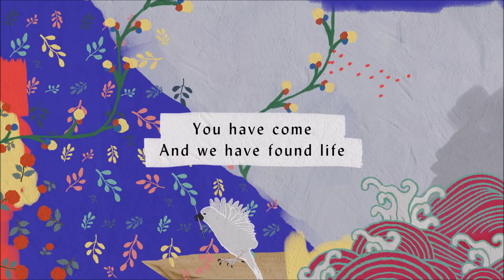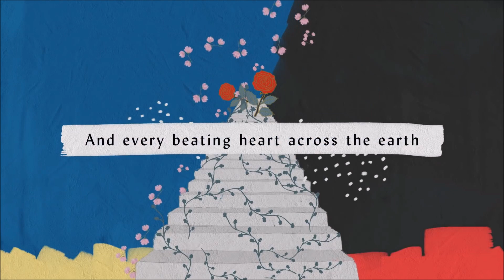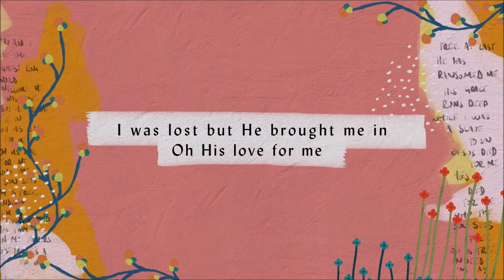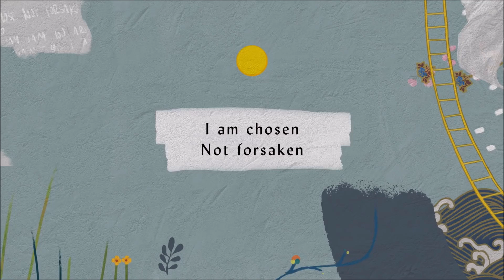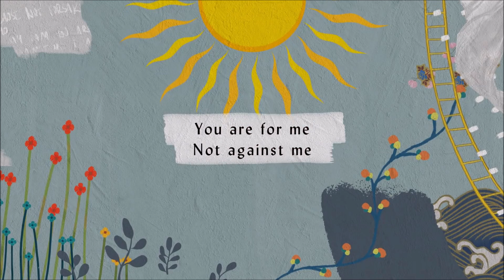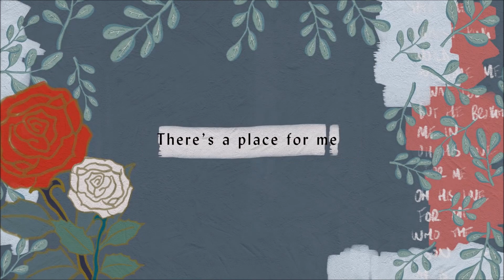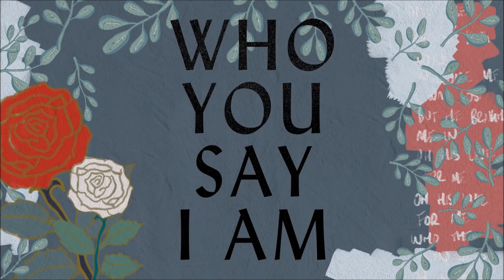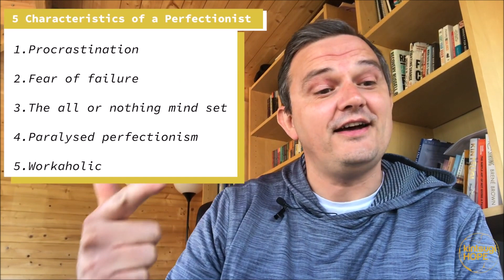Sunday 23rd August, 2020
A very warm welcome to you today. We're delighted to have Patrick Reagan with us again this morning talking about perfectionism.
If you want to get in touch at all you can message us through our Facebook page, email or via our Or you can find out more about the Christian faith at;